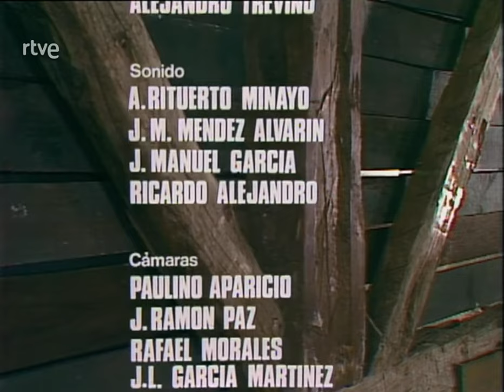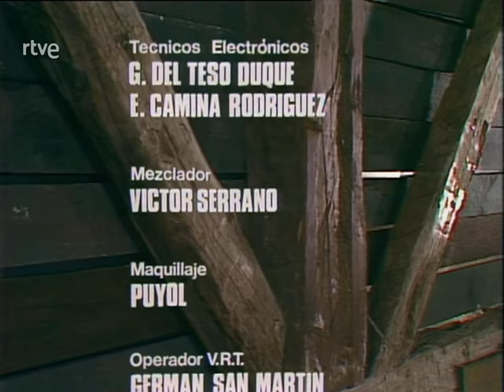El farsante de occidente - Teatro - Estudio 1, TVE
1976
Autor: John Millington Synge
Dirección: Juan Guerrero Zamora
Intérpretes:
Nuria Torray (Peggy), Manuel Galiana (Cris), Andrés Mejuto (Mahon), Javier Loyola (Michael), Margarita Calahorra (Viuda Quin), Inma de Santis (Sara), Teófilo Calle Shawn), Álvaro de Luna (Jimmy), Julián Argudo (Philly), José Antonio Correa (Hombre), Marisa Lahoz (Susan), Sofía Casares Nelly), Carmen Carrión (Honor)

A la taberna de Flaherty llega un desconocido, Cris, que huye de la justicia por haber matado a su padre.
Todos le admiran por esa hazaña y el tabernero le contrata como mozo para que ayude a su hija Peggy y la proteja cuando él se ausente.